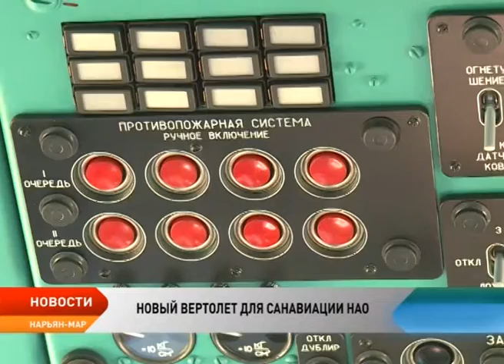Из Улан-Удэ в Нарьян-Мар прилетел Ми-8АМТ — новый вертолет для санавиации Ненецкого округа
Новобранец прибыл в Нарьян-Мар. Сегодня из Улан-Удэ прилетел Ми-8АМТ — новый вертолет для санавиации Ненецкого округа. Встречать крылатую машину пришла делегация во главе с губернатором Игорем Кошиным и руководителем Нарьян-Марского авиаотряда Валерием Остапчуком. Экипаж вертолета проделал долгий путь из столицы Республики Бурятия через Томск, Нижневартовск до места основного базирования — аэропорта «Нарьян-Мар». Как выглядит новое судно и чем отличается от своих предшественников?